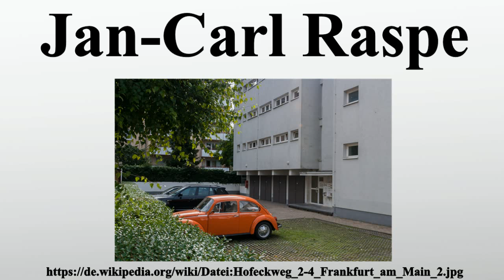Jan-Carl Raspe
Vielen Dank für Ihre Unterstützung:

Jan-Carl Raspe war ein deutscher Terrorist und eines der führenden Mitglieder der ersten Generation der Rote Armee Fraktion .Er war an fünf Bombenanschlägen mit vier Todesopfern beteiligt, wurde 1972 verhaftet, zu lebenslanger Freiheitsstrafe verurteilt und starb 1977 durch Suizid in der Haft.

Bild-Copyright-Informationen
Urheber Info: Thilo Parg